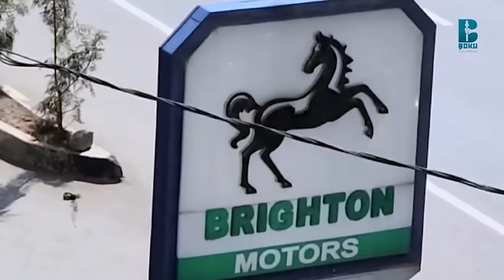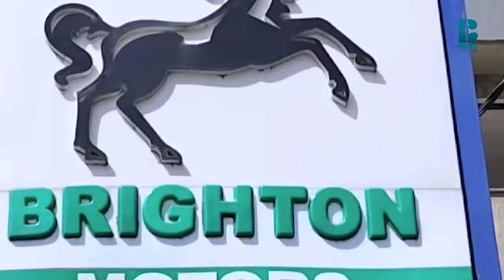Siyaasni dhugaaf inni sirriin Uummata ofii bira dhaabbachuudha. Dr. Guddataa Hinikaa